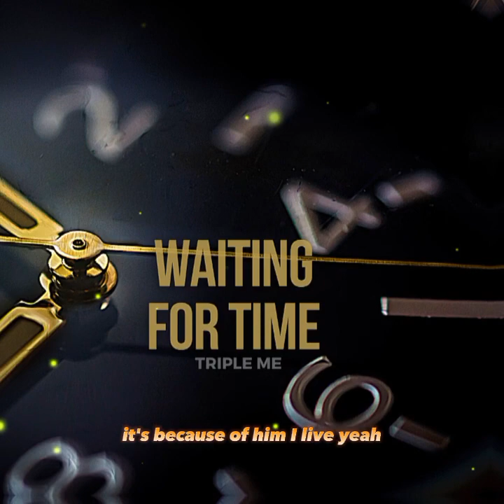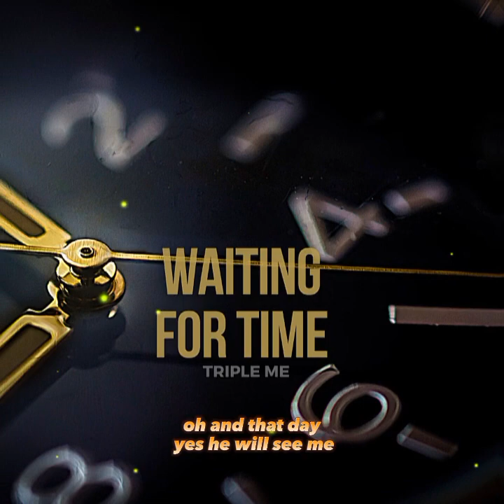Waiting for time - Triple ME (lyrics Audio)